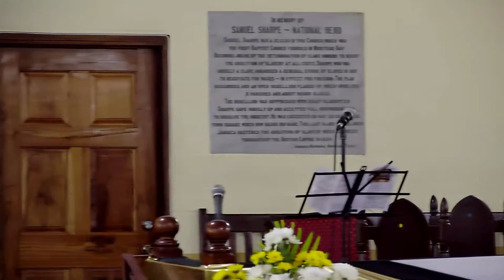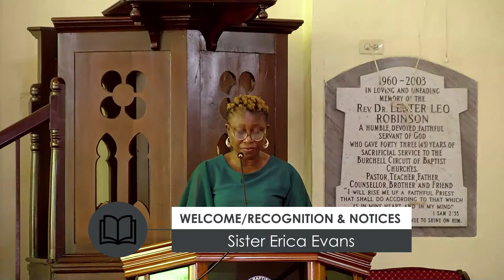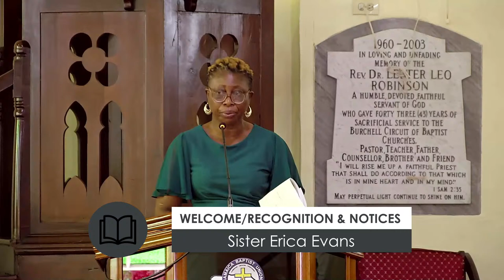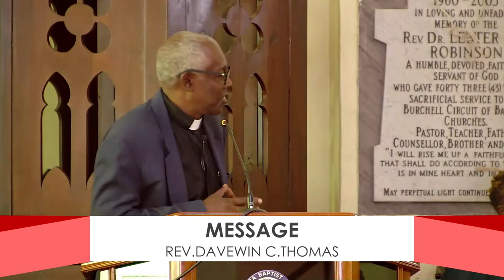BURCHELL MEMORIAL BAPTIST CHURCH WORSHIP SERVICE & HOLY COMMUNION- 7AM, April 14,2024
BURCHELL MEMORIAL BAPTIST CHURCH & THE SACRAMENT OF THE HOLY COMMUNION
Pastor:  Rev. Davewin C. Thomas
Worship Leader: Sis. Erica Evans
Organist: Sis. Vilma Malcolm
 Musicians:  Dea. Howard Richards, Bro. Brian Warren & Mr. Kevila Porteous

Welcome and Invitation
We welcome all of you who are attending worship here today. If you are visiting from another Church, we are glad you are with us. If you stopped by because of a yearning for God and greater spiritual commitment in your life, please feel free to participate in this service, as if you were among “Old Friends.”

If you are here because you are facing a difficult life situation or confusing choices that worry you, please accept our prayers for your peace of mind and physical health. You are invited to fill out the visitor’s card, if you would like us to know more about you.
We are available to talk with you about membership in the Church, which is available through genuine Conversion Experience, Believer’s Baptism, and Confession of faith or Letter of Transfer.

Mission Statement
The Burchell Memorial Baptist Church exists to LEAD people to faith in Jesus Christ, TRAIN them to be effective disciples and SEND them out to make the world a better place.

“ENTER TO WORSHIP, DEPART TO SERVE”